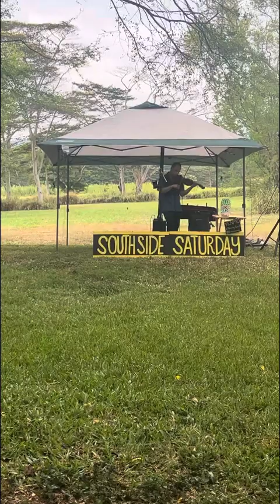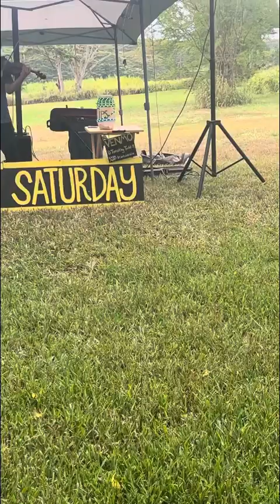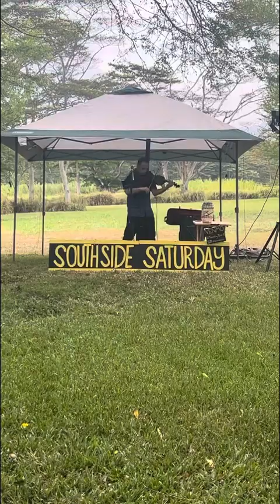7 August 2022